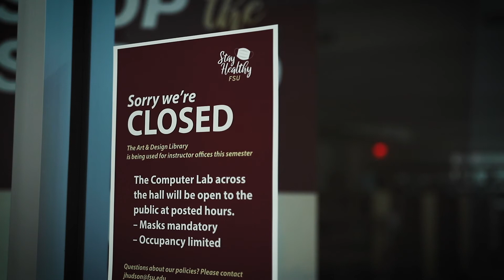Remote | A Short Film by Val Betts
Here's an assignment I made for my documentary filmmaking class back when my university was almost completely shut down to students. There was an eeriness and loneliness to walking around during those times. The opposite of what you would expect of a college campus.